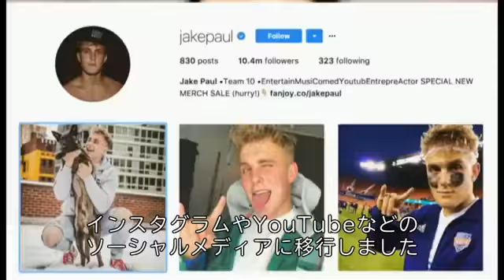樹海自殺の映像投稿した米ユーチューバー 10代に大きな影響力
山梨県の青木ケ原樹海で自殺したとみられる男性の遺体の映像をYouTubeに投稿し、謝罪することになった著名ユーチューバ―のローガン・ポール氏とはどんな人物なのか。

米ニュースサイト「デイリー・ビースト」のテイラー・ロレンツ記者によると、ポール氏は弟のジェイク・ポール氏と、10代の若者たちの多くから人気を集めるYouTubeチャンネルを持っている。

ポール兄弟は、動画ブログの再生回数に応じて得られる収入のほか、独自商品の販売や若いタレントの発掘などからも収益を得ている。